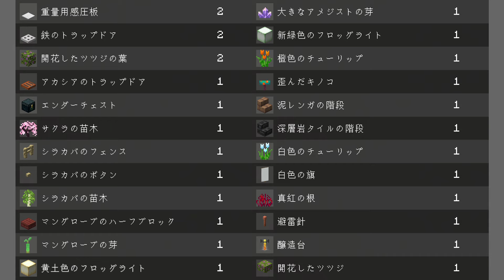おしゃクラ！Part138 落ち着いた雰囲気のモダンハウスの作り方 / How To Create A Modern House With A Calm Atmosphere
Resourcepack : OSHACRA-Vanilla  (Members can download)
0:00 オープニング / Opening
0:32 素材一覧 / Materials
0:59 土台 / Base
2:34 1階壁/ 1st floor wall
6:45 庭/ Garden
7:57 1階間取り / 1st floor plan
8:03 キッチン / kitchen
8:59 ダイニング / Dining
9:33 リビング / Living
10:10 テラス / Terrace
10:15 バスルーム / Bathroom
10:48 ルーム1 / Room1
11:37 ルーム2 / Room2
12:27 1階の天井と2階の床 / 1st floor ceiling and 2nd floor floor
13:03 2階壁/ 2nd floor wall
14:24 2階間取り / 2nd floor plan
14:29 ルーム3 / Room3
15:11 ルーム4 / Room4
16:08 バスルーム / Bathroom
16:20 1階の天井 / 2nd floor ceiling
16:41 壁/ wall
17:50 天井と屋根  / Ceiling & Roof
18:09 キッチンとダイニングとリビングの照明 / Lighting for kitchen, dining, iving
19:34 屋上 / Rooftop
20:42 クレジット / Credit

・Command1
/summon armor_stand ~ ~0.55 ~ {Invisible:1,NoGravity:1,Tags:[fan],Pose:{Head:[270f,0f,180f]},ArmorItems:[{},{},{},{id:"gray_banner",Count:1b}]}

・Command2
/execute as @e[type=armor_stand,tag=fan] at @s run tp @s ~ ~ ~ ~90 ~

・Command3
execute as @e[type=armor_stand,tag=fan] at @s run tp @s ~ ~ ~ ~5 ~
↑リピート＆常時実行 / Repeat & Always Active

★チャンネルメンバーシップ / CHANNEL MEMBERSHIPS
特典: おしゃクラが開発中のリソースパック "OSHACRA-Vanilla" をダウンロードできます。建築中の島のワールドもダウンロードできます！
Benefits: You can download the resource pack "OSHACRA-Vanilla" which is being developed by OSHACRA. You can also download the world of the island under construction!
minecraft 1.20.1
shader : Complementary Shaders
音楽素材 / MUSIC
効果音素材 / Sound Effect